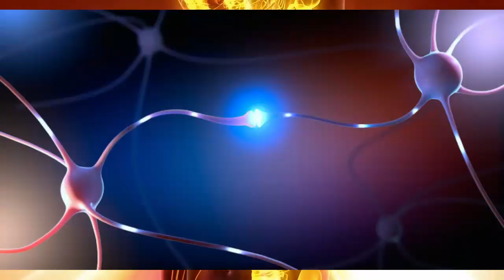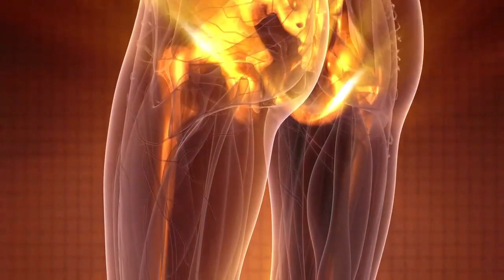Cold Shower(semen retention)